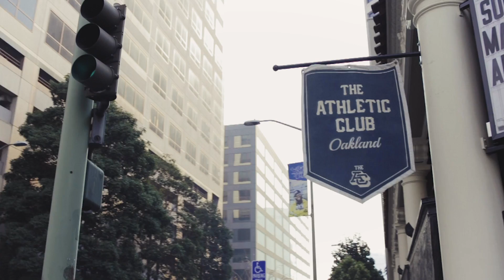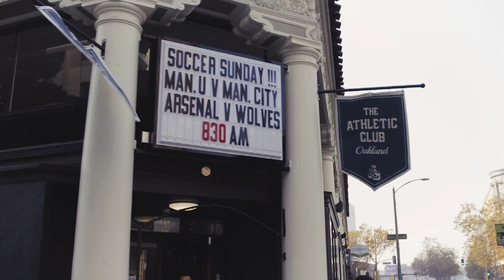Oakland Roots at AC Oakland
More than just a club, more than just a game. Oakland Roots Sports Club seeks to harness the magic of Oakland and the beautiful game of soccer as a force for social good.

Whether on the pitch, in the stands or within the community, Oakland Roots will represent our one-of-a-kind city with passion, pride and commitment to all things Oakland.

Player by player. Supporter by supporter. Resident by resident. One day at a time. One game at a time. This is about Oakland first, always.

MORE THAN JUST A CLUB, MORE THAN JUST A GAME.
Oakland Roots Sports Club seeks to harness the magic of Oakland and the power of sport as a force for social good. Whether on the pitch, in the stands, or within the community, Oakland Roots will represent our one-of-a-kind city with passion, pride, and commitment to all things Oakland. Player by player. Supporter by supporter. Resident by resident. One day at a time. One game at a time. This is about Oakland first, always.